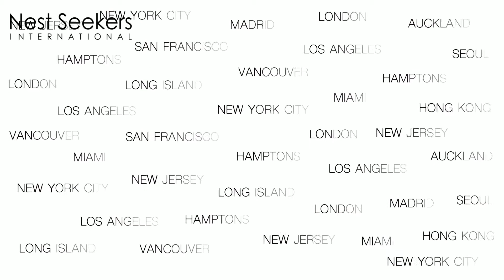$789,000 - 58 NW Landing Road EAST HAMPTON